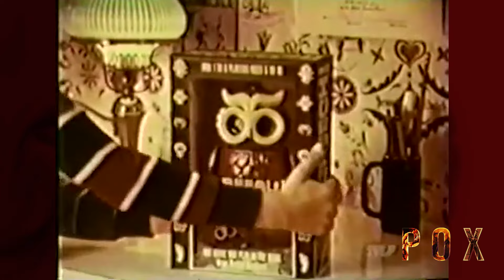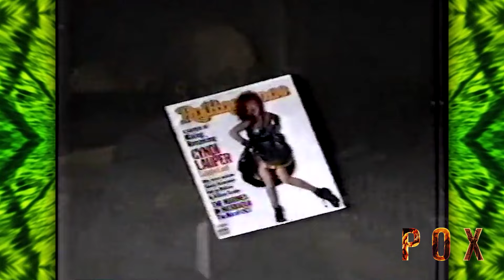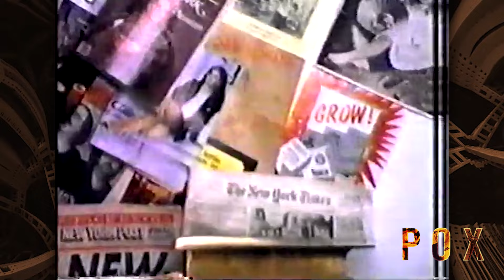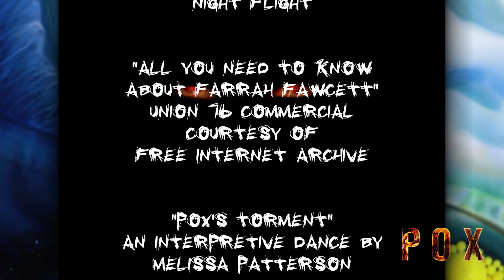Episode 50: The LOST Episode #4: The Taunting of Pox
Pox is still still still missing, have you seen him?

Short films and music video clips Courtesy of Night Flight:
Screech commercial
Devo "Dr. Detroit, " video
Sega power glove commercial
Vintage Rolling Stone Magazine commercial
Stretch “Watchin TV” video
Reefer Madness (trailer)

Clips courtesy of Creative Commons/Internet Archive:
Farrah Fawcett Union 76 commercial
L&M cigarettes commercial
The Embalmer (trailer)
Godzilla vs Megalon (trailer)
Earth vs the Flying Saucers (trailer)
“Not for Publication” MGM (Clip)

Newest Hardcore Band! Edited by Lisa Hammer
The Taunting of Pox Modern Dance Installation (Melissa Patterson)

Directed by Lisa Hammer
Created by Lisa Hammer and Chris O'Leary